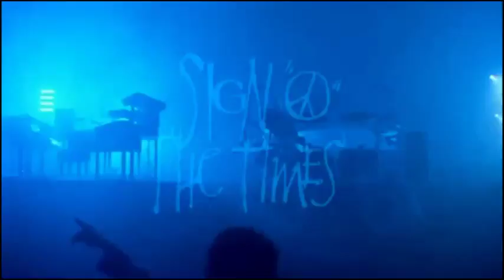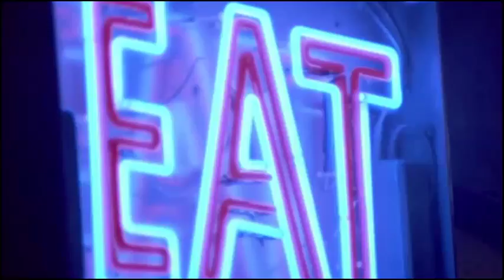Sign otha timez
oh yes the name is spelled wrong, I'm happy if you found this.

45 seconds of the video intro were removed in hopes that it won't get flagged by Youtube's video kaka policy.

I really don't care which (if any) of his heirs don't get their .14cents from me sharing this without permission.

please enjoy while it is here.